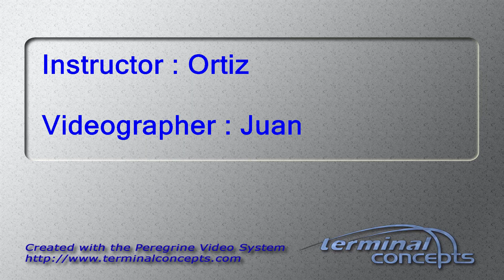Revati Sapkal's Tandem Skydive at Skydive Indianapolis!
Revati Sapkal's tandem skydive on Thursday, July 18, 2019 with Ortiz at Skydive Indianapolis.  Located in Frankfort, IN, Skydive Indianapolis is THE place for tandem, AFF and experienced skydivers.  Come out and Skydive Indiana, Skydive Kentucky, and Skydive Ohio!

--- Intro ---

--- Pre Jump ---

--- Freefall Music ---